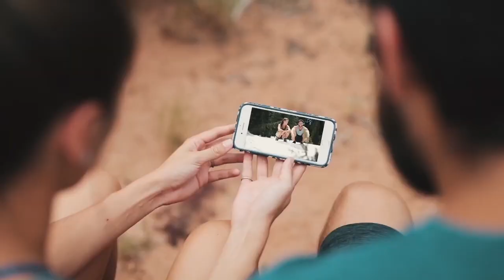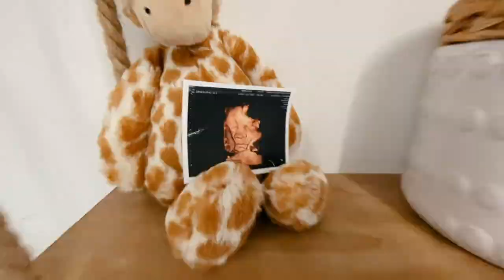BABY BOY NURSERY ROOM TOUR!! | Nate and Sutton Vlogs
The color of the wall is called Glidden Woodland Lichen

nursery tour nursery organization